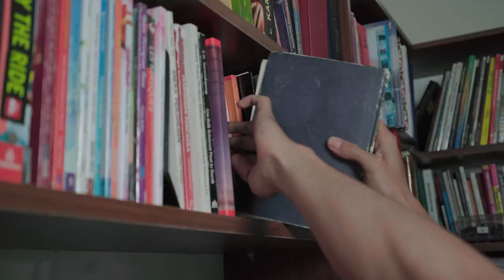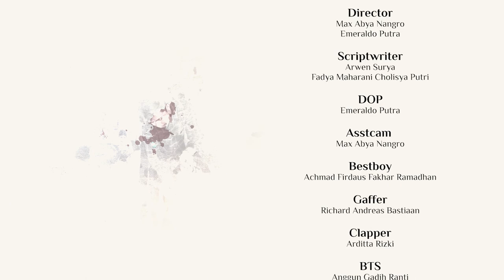TRAILER ODM UNDIP 2023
Halo Dips! 🙌

New chapter from ODM Undip 2023 brings you the “Bersinergi Demi Bumi Lestari” theme. Its the best story Dipo Muda to explore and simpatic about environtment issues with new innovation to know about Diponegoro University

Jadi, persiapkan diri Dipo Muda untuk menyambut ODM Undip 2023‼️ Dipo Muda pastinya sudah tidak sabar lagi, kan?? Yuk langsung cek Trailer ODM Undip 2023✨

Narahubung :
📞 Angelica Susan
angelicasusan (ID Line)

Selalu nantikan informasi terbaru melalui lini masa kami✨